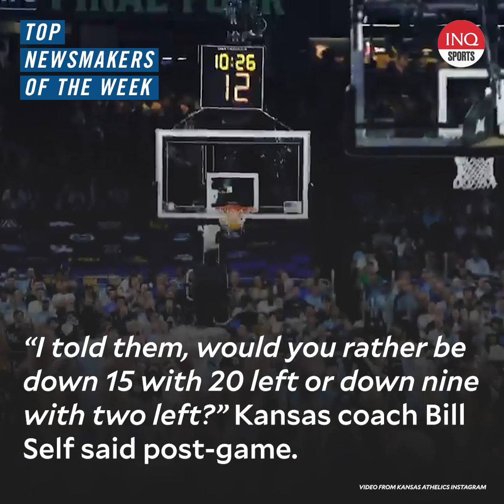Sports Newsmakers (April 4-10): Alex Eala, Tiger Woods, Creamline Cool Smashers, Gennady Golovkin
Tigermania, Kansas' comeback lead this edition of Sports Newsmakers.